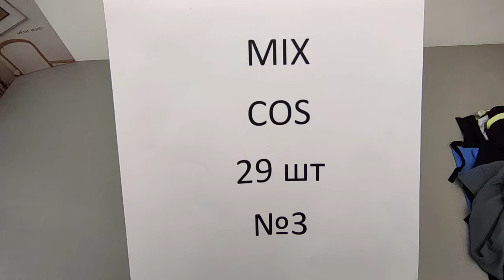Одежда CoS лот № 3 30шт/ 13.5 евро/шт